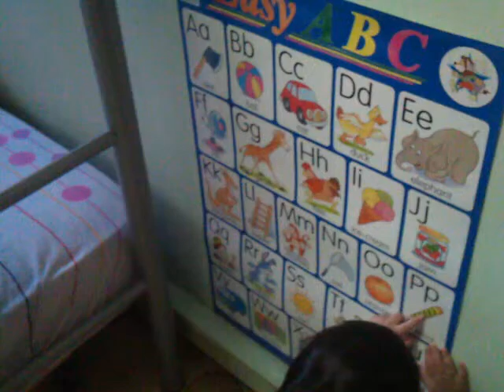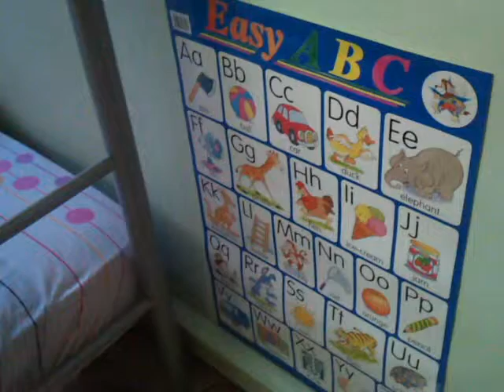Jose Mykheilla Cabatcan Contreras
Myki reading abc's